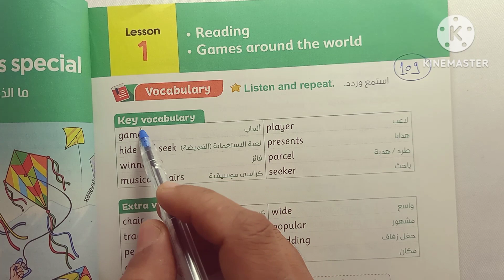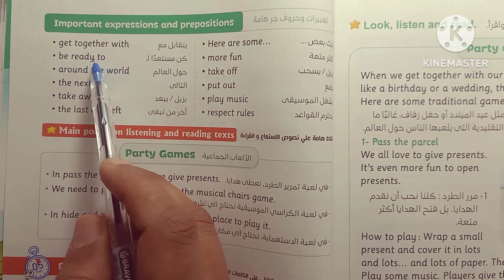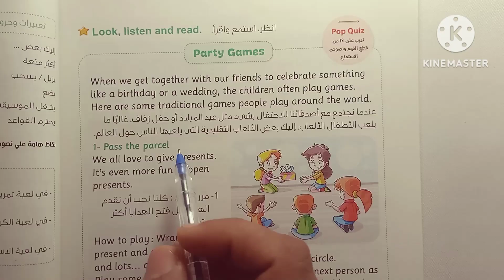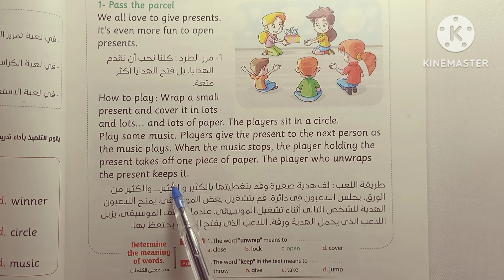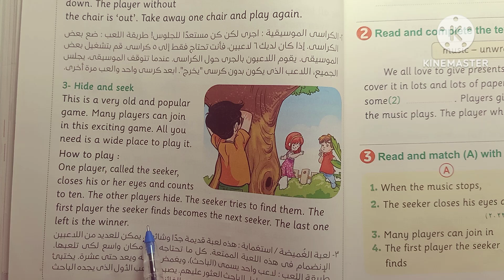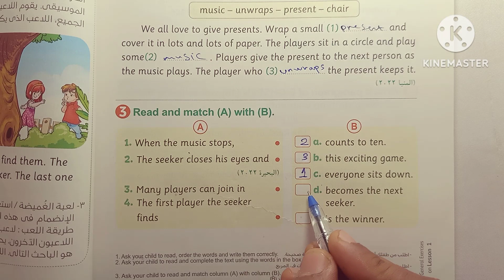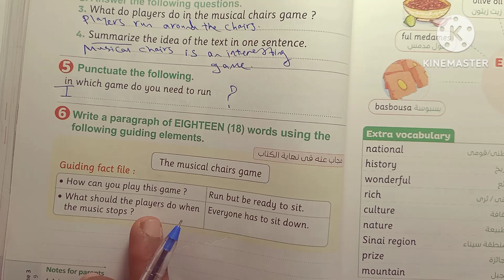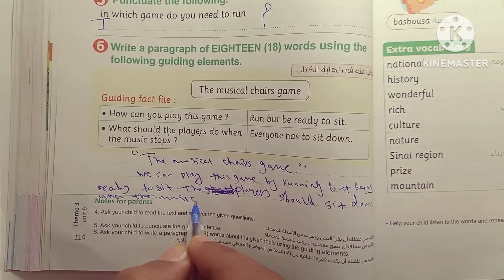شرح كونكت 4 لغة إنجليزية الصف الرابع الابتدائي الوحدة التاسعة الدرس الاول الالعاب الجماعيه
قائمه تشغيل الصف الرابع الابتدائي
لغة إنجليزية
المنهج الجديد
connect 4
اتعلم صح
شرح وحل المعاصر انجليزي الترم الثاني 2023 رابعة ابتدائى شرح وحل كتاب المعاصر منهج رابعة ابتدائى المنهج الجديد الترم الثاني حل تدريبات المعاصر حل معاصر حل الوحدات حل exercises حل general exercises شرح واجابات كتاب المعاصر المنهج الجديد كونكت 4
منهج الصف الرابع الترم الثاني
منهج رابعة الترم الاول كتاب المعاصر
منهج سنة رابعة ابتدائى الترم الثاني
حل وشرح المعاصر
حل وشرح تدريبات المعاصر
حل تدريبات المعاصر
شرح تدريبات المعاصر
حل اسئله المعاصر
انجليزى_رابعة_الترم الثاني _٢٠٢٣